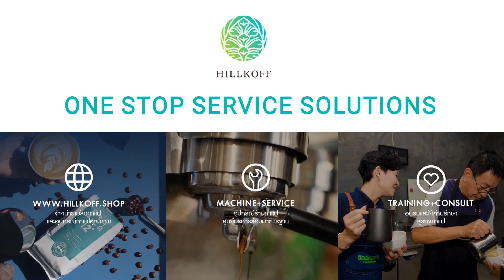วิธีการใช้งาน HUGH. LEVERPRESSO V3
☕ HUGH. Leverpresso V3 ☕ เครื่องทำกาแฟเอสเพรสโซ่มือกด สัญชาติเกาหลี
ขนาดกระทัดรัด พกพาสะดวก ดึงครีมม่าออกมาได้อย่างง่ายดาย

✔Leverpresso เครื่องยิงช็อตกาแฟ Espresso ด้วยแรงดันสูงถึง 9 บาร์
✔สามารถใส่กาแฟได้ 15-19 กรัม และตีช็อตคู่ได้สูงสุด 60 ml
✔วัสดุพรีเมี่ยมทั้ง สแตนเลสเกรด SUS304 Tritan Plastic BPA free (ไม่มีสารก่อมะเร็ง)

🚩 จ.เชียงใหม่
ช่องทางอื่นๆ